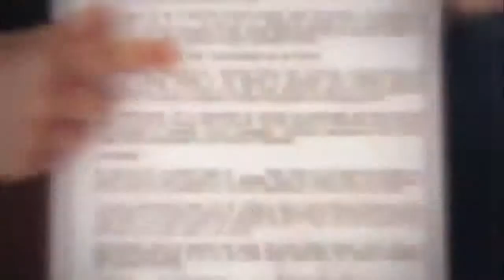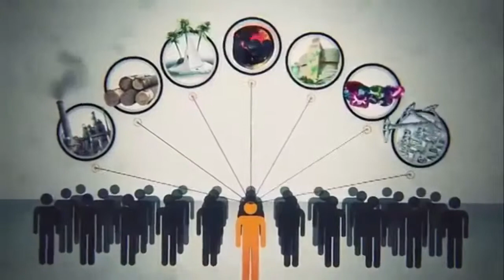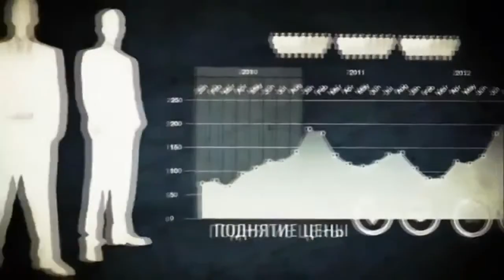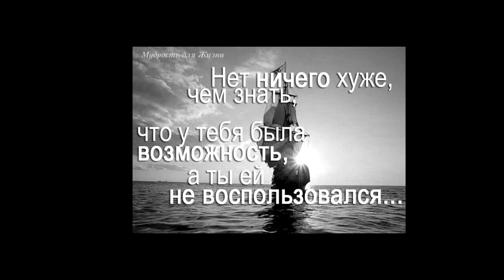Страшная правда жизни!!! Рабство или работа на дядю!!!